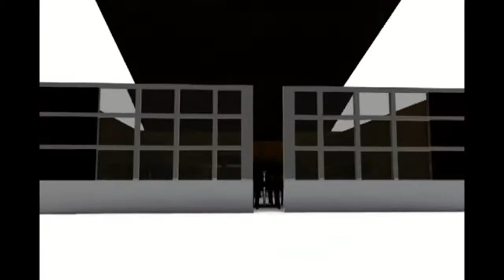SECUENCIA : VOTO CONSCIENTE - CANDIDATO DE FUERZA POPULAR - AMADOR REYNA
CANDIDATO AL CONGRESO